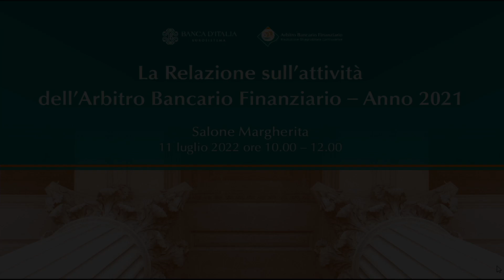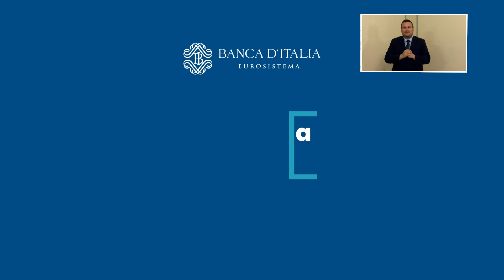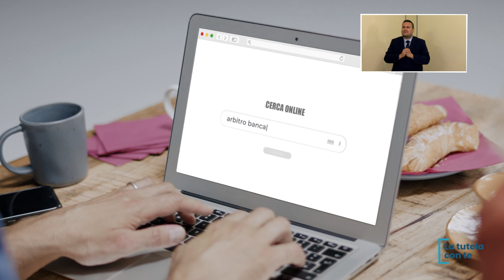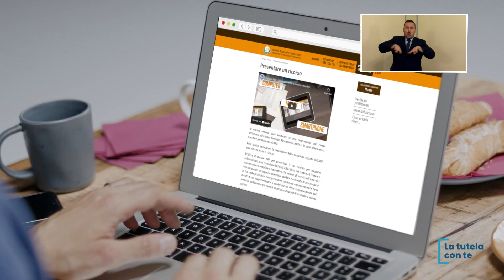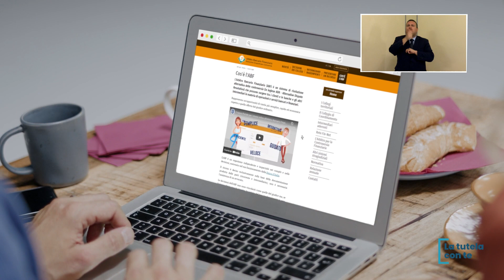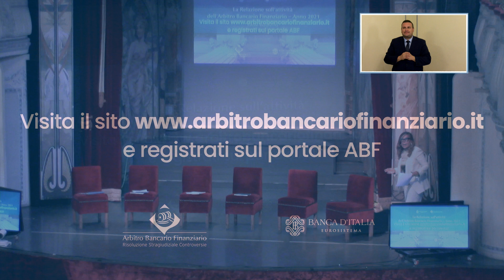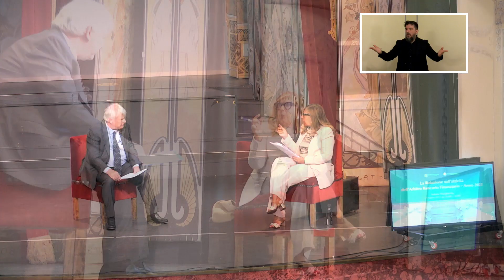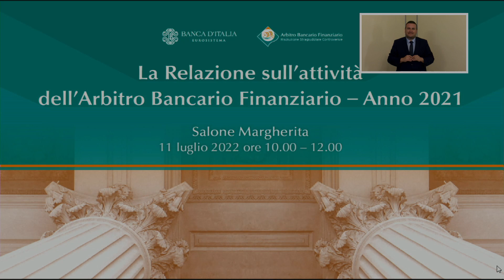Relazione sull'attività dell'Arbitro Bancario Finanziario - Anno 2021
L’11 luglio 2022, si è tenuto l'evento di presentazione della relazione dell'ABF presso il Salone Margherita a Roma. La giornalista Maria Latella ha intervistato il Direttore Generale, Luigi Federico Signorini.